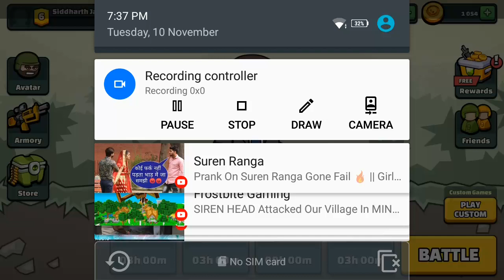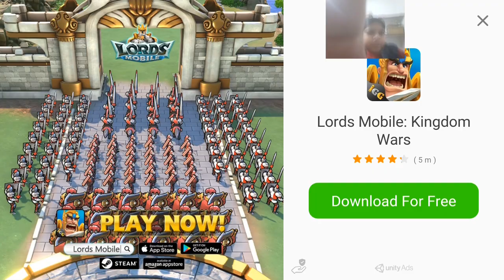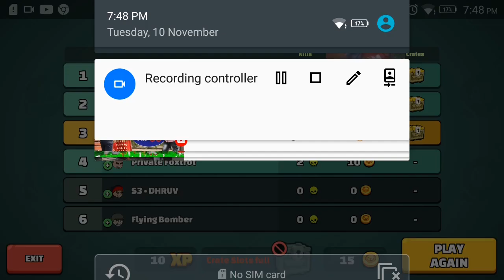Hello guys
Sid gamerz